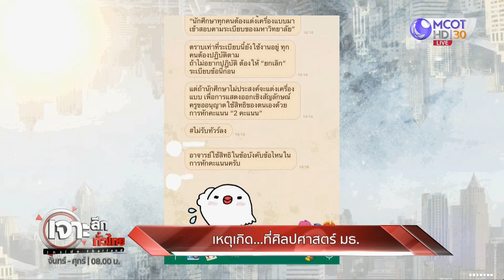เหตุเกิด...ที่ศิลปศาสตร์ มธ. อาจารย์ - นักศึกษา ปะทะคารม! | เจาะลึกทั่วไทย | 07 ธ.ค. 63